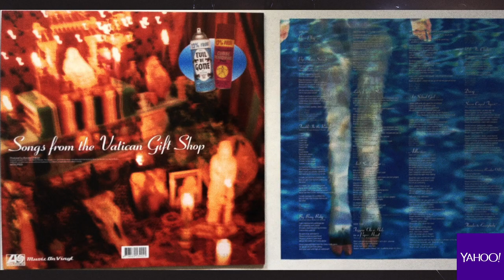Backspin: Stone Temple Pilots talk 'Tiny Music...Songs From the Vatican Gift Shop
Robert DeLeo, Eric Kretz, and Dean DeLeo remember Stone Temple Pilots' critically acclaimed, game-changing third album and their hilarious, low-budget "Big Bang Baby" music video.